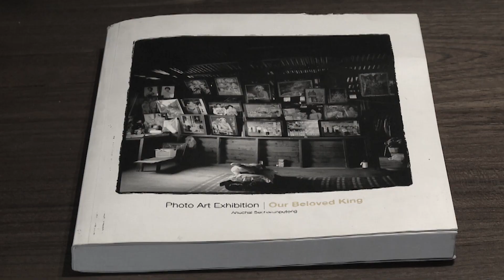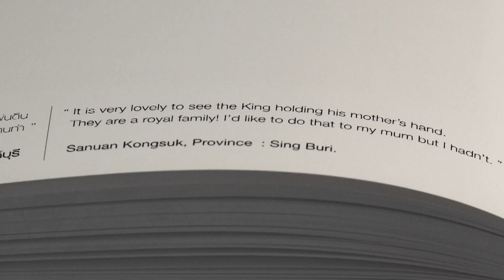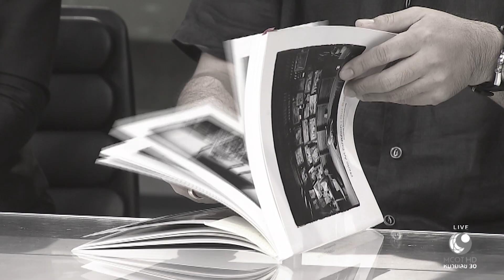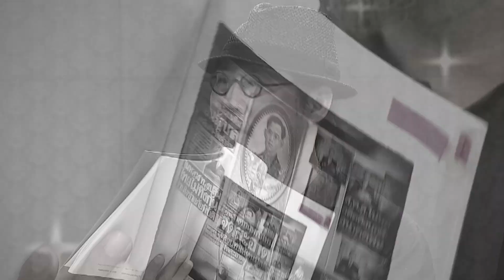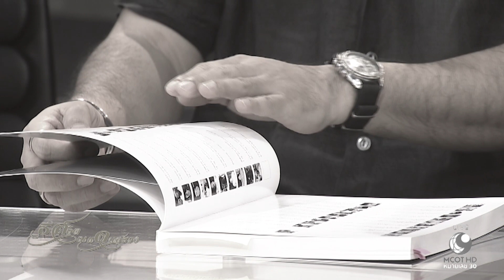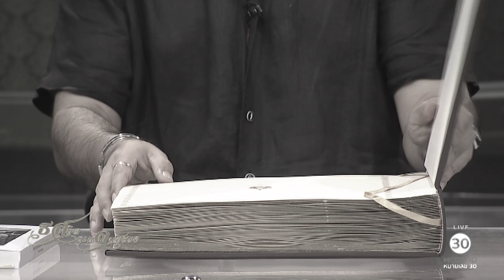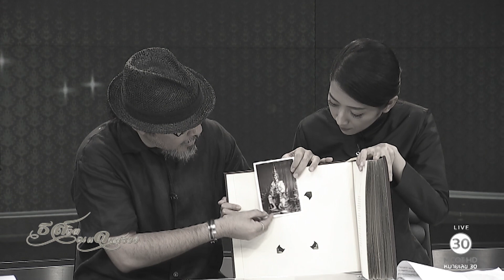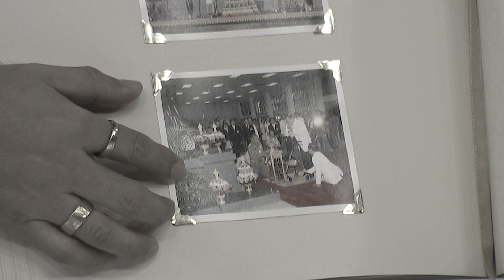สัมภาษณ์พิเศษ อนุชัยต์ ศรีจรูญพู่ทอง ช่างภาพไทย ในรายการพิเศษ "ธ สถิต ณ แดนสรวง ราษฎร์กำสรวล หวนไห้"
สัมภาษณ์พิเศษ อนุชัยต์ ศรีจรูญพู่ทอง ช่างภาพไทย ถวายงานพระบาทสมเด็จพระปรมินทรมหาภูมิพลอดุลยเดช ในรายการพิเศษ "ธ สถิต ณ แดนสรวง ราษฎร์กำสรวล หวนไห้”